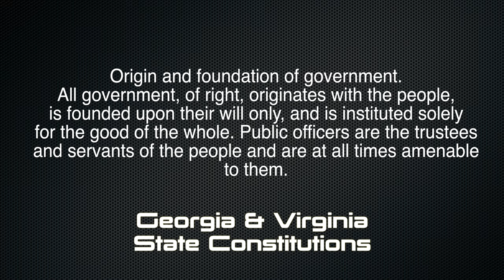13 of 100 3 laws perfect Police wrongful death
This is a great video for today since we get to see part of it play out in the Amber Guyger case.  However, the basis for this video is to illustrate how the laws of robotics actually shows the actual responsibility of police officers to the public they swore to protect

Amazon Prime